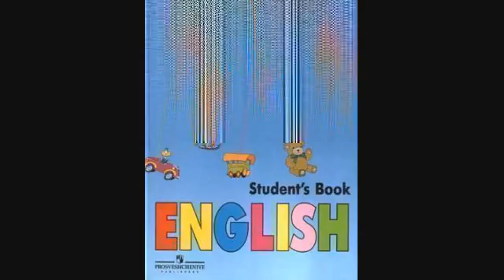Английский язык 4 класс — 004 Урок 6 — Задание № 4 4